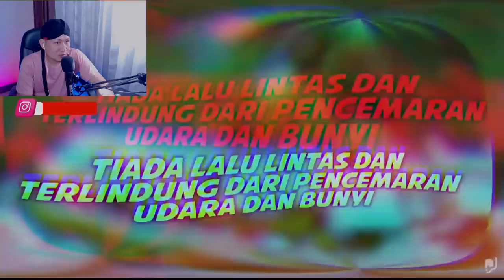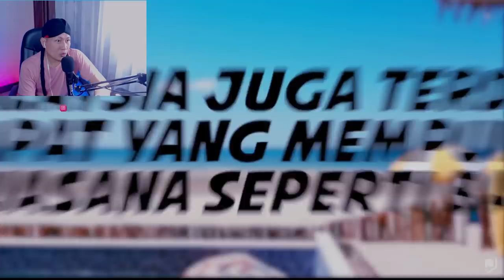💥WOOW..❗❗ TAK SANGKA INI 10 TEMPAT CUTI CIAMIK, INI BENERAN MALAYSIA.?!💦✔🇲🇾